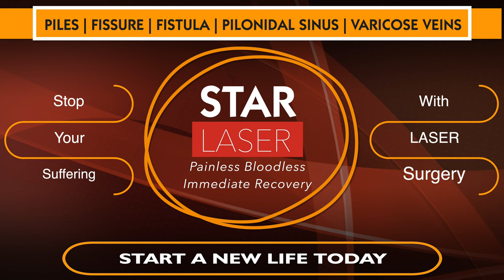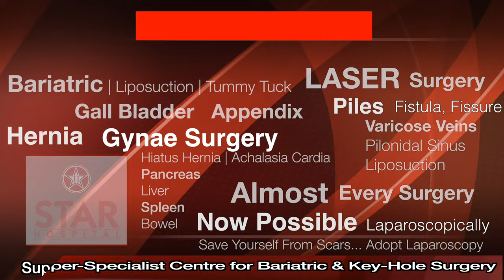Varicose Veins Treatment in Mohali |Varicose Surgery in Mohali | Varicose Veins Operation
Patient Testimonials are a great way to Boost Confidence in people considering Varicose veins Surgery for their enlarges Veins of Lower Limbs. Any surgery invokes a natural fear in our mind and we at STAR Hospital strive to clear all doubts of our clients before they undergo any procedure.
Best Hospital In Mohali. Varicose Veins Treatment Hospital
STAR Hospital - Region's First Internationally Certified Super-Specialist Centre for Varicose veins | Laser Surgery

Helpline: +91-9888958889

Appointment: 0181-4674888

The Star Hospital Provide Varicose veins Treatment in Mohali, Punjab. Varicose veins are enlarged and veins usually of lower limbs. Standing increases pressure inside veins of legs which may cause them to swell.

They may be very small in size (Spider Veins) and may have cosmetic problem alone. But if they become bigger, can lead to aching pain and discomfort. Sometimes varicose veins lead to more-serious problems like non-healing ulcers, bleeding etc.

Symptoms
Dark purple or blue veins that have become bigger in size
Veins may aoppear bulging or twisted and may look like cords
When painful signs and symptoms occur, they may include:

Pain or heaviness in legs
Muscle cramps or throbbing pain in legs
Swelling in lower legs
Worsening of pain in legs after prolonged sitting or standing
Itching in lower legs
Skin discoloration, changing to dark colour near ankles
Spider veins are of very small calibre and just deep to skin and may cause cosmetic concern to few.

Causes
Veins in legs have valves inside them to help blood flow back into heart only in upward direction so that blood does not flow backwards into legs due to gravity. Any damage to these valves can lead to dilatation of veins.

Risk factors
Standing or sitting for long periods of time. Your blood doesn’t flow as well if you’re in the same position for long periods.
Increasing Age.  Aging causes wear and tear on the valves in your veins that help regulate blood flow.
Being Female: Women are more likely to develop varicose veins may be due to their hormones.
Pregnancy. Increase in blood during pregnancy can cause engorgement of blood in legs.
Family history. There is some tendency of varicose veins to run in families.
Obesity. Being overweight puts added pressure on your veins.

Complications
Blood clots. Enlarged veins pool blood and at times clot may form in them which is a serious condition as such clots can travel to lungs, brain etc. and cause serious health issues.
Ulcers. Ulcers may form on lower leg around ankles. Skin usually first becomes dark in colour before ulcer is formed.
Bleeding. Thinning of skin over enlarged vein may eventually lead to bleeding from that vein.

Prevention
There is no way to guarantee that varicose veins will not occur but following are the ways to decrease their chances, severity or progression:

Maintaining healthy weight
Avoiding prolonged standing
Avoiding high heels
Exercising
Eating a high-fiber, low-salt diet
Elevating your legs
Changing your sitting or standing position regularly
Diagnosis
Examination by doctor may instantly diagnose the disease. Colour Doppler Ultrasound is usually the test of choice to confirm such cases.

Treatment
With advancement in technology, varicose veins can now be treated without major surgery or admission.

Compression stockings
These can be tired as first mode of treatment. They squeeze the legs helping veins and muscles to move blood more efficiently. There are various types of stockings which your doctor can prescribe after evaluation.

Ambulatory phlebectomy. Small varicose veins are removed through a series of tiny skin punctures.
Laser treatment. Laser is a modern tool to burn these veins by introducing a Laser fibre inside them under ultrasound guidance or directly burn them in case of small veins.
Sclerotherapy. Small- and medium-sized varicose veins are injected with a solution or foam that causes these veins to close down and fade in few weeks.
Stripping. Involves removal of vein by a small incision using a metallic wire that strips the vein out of body. Removing the vein won’t adversely affect circulation of blood in leg because deep veins of leg take care of the larger volumes of blood.
Endoscopic vein surgery. You might need this operation only in an advanced case involving leg ulcers if other techniques fail.